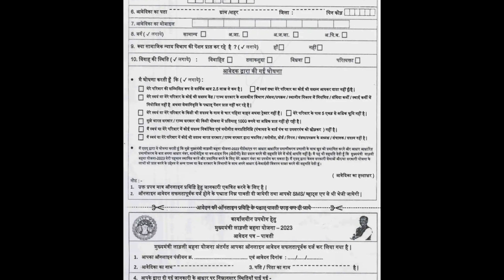Ladli bahan yojana kya hai पूरी जानकारी 2023 ?| कौन फार्म भरे | योग्यता क्या है |1 हजार कब मिलेंगे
About video:-

कौन फार्म भरे
 योग्यता क्या

Ladli behna yojna mp apply online

Ladli behna yojana mp apply online kaise kare

कौन फॉर्म को भर सकता है

योग्यता क्या है

किस तारीख से 1 हजार मिलेंगे

Solve search keyword

We make these videos with the intention of educating others in a sports form. Our understanding is that it is in correlation to Fair Right Use, howerer given that it is open to interpretation, if any owners of the content clips would like us to remove the video, we have no problem with that and will do so as fast as possible.

All the information given in this video is taken from internet and social media platforms. And this video is made only for Education Purpose and General Knowledge. So watch this video from General Knowledge and Education Purpose only.

Hello friends welcome to your own YouTube channel

Please watch this video :-Ladli bahan yojana kya hai पूरी जानकारी 2023 ?| कौन  फार्म भरे | योग्यता क्या है |1 हजार कब मिलेंगे